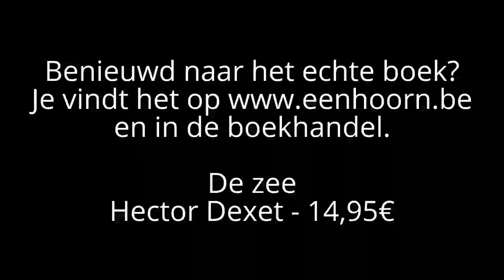De zee - Hector Dexet